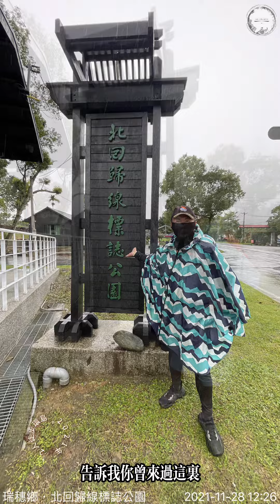那一年我們的徒步環島2021.11.28～30玉里～瑞穗～鳳林～花蓮2